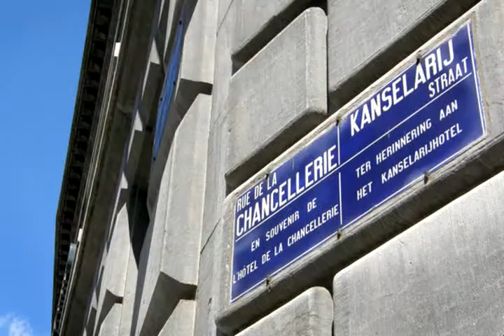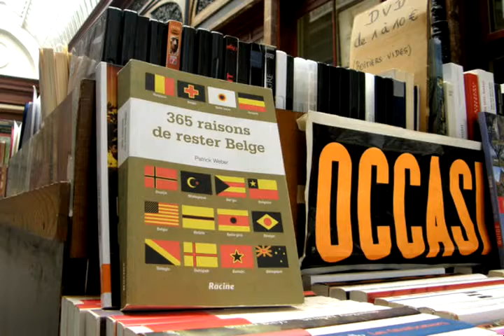Krisia Belgikan - Crisis in Belgium (Diaporama)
Flandestar eta waloniarren arteko desadostasunek kinka larrian jarri dute Belgikaren etorkizuna estatu gisa. Herrialdeak 15 hilabete eman ditu jada gobernua osatu ezinik. Honakoa duzue krisiaren kronika.

Argazkiak eta ahotsa: Karlos Zurutuza
Edizioa: Lander Arbelaitz